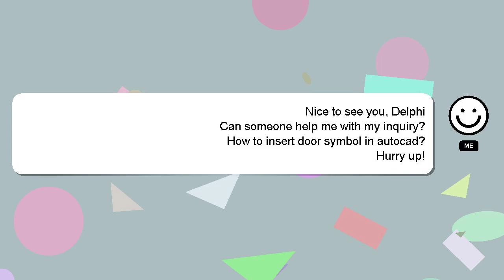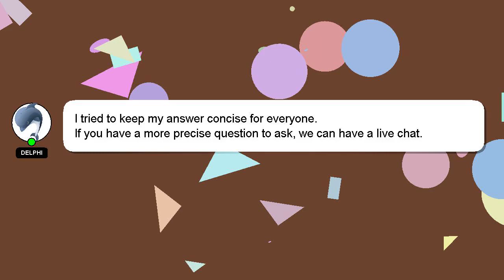How to insert door symbol in autocad?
Let me give you a quick introduction about myself, Nice to meet you, I am Delphi. I help you answer your questions. - How to insert door symbol in autocad?

If you require more detailed information, please don't hesitate to comment or chat with me. Providing an answer will be acknowledged and appreciated with a 'heart' from me.

*2 What we are experimenting :*